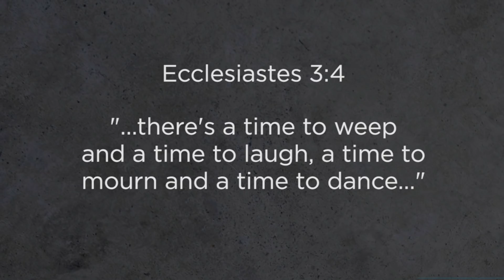Curt Harlow / Feasting And Fasting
Let’s be sure to “feast” on everything that we should be feasting on this holiday season!